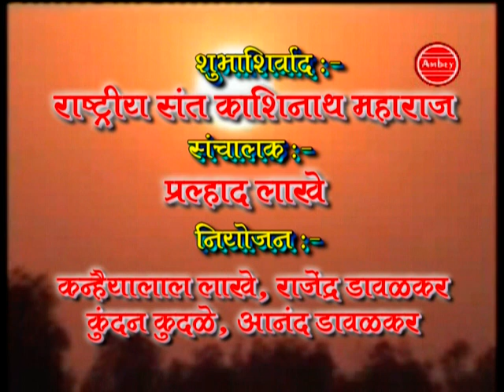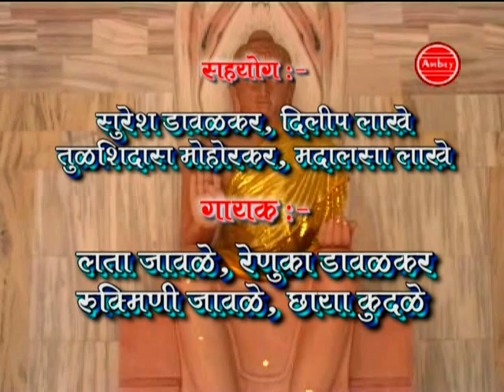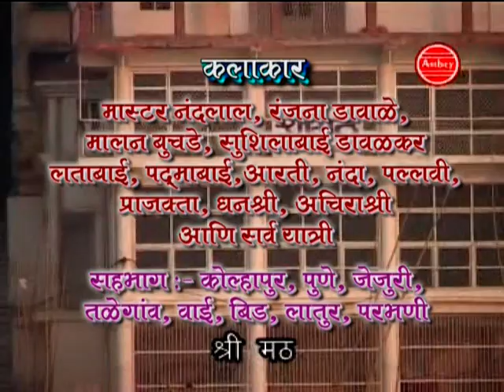KASHI YATRA 2012 || KASHINATH MAHARAJ GROUP, JEJURI, PUNE.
Rashtra Sant Kashinath Maharaj Vitthal Mandir Trust. Jejuri, Tal - Purandar, Dist - Pune. Maharashtra 412 303. (India)